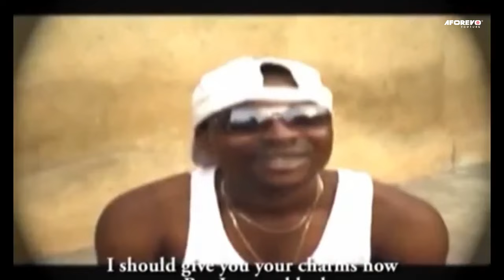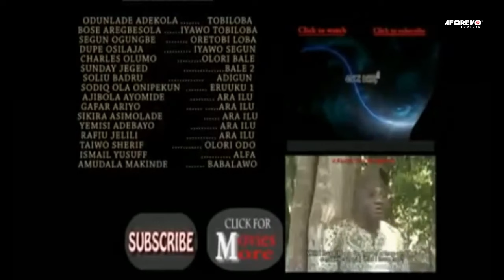Adigun - Latest Nigerian Yoruba Movie Starring : Odunlade Adekola, Bose Aregbesola, Segun Ogungbe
Starring : Odunlade Adekola, Bose Aregbesola, Segun Ogungbe